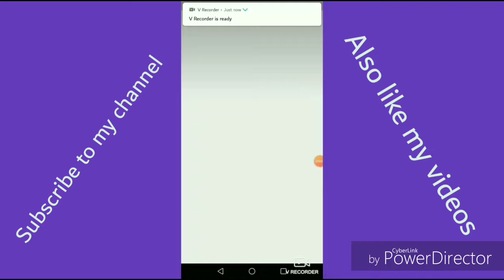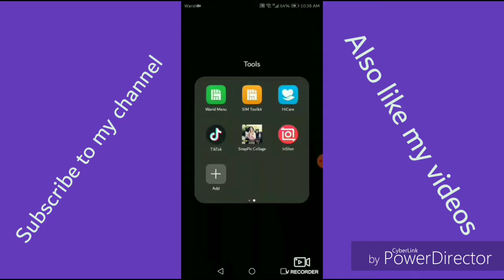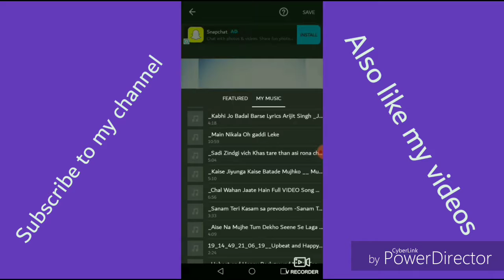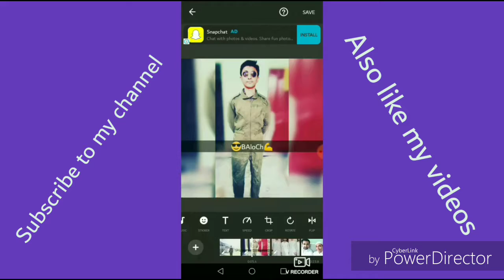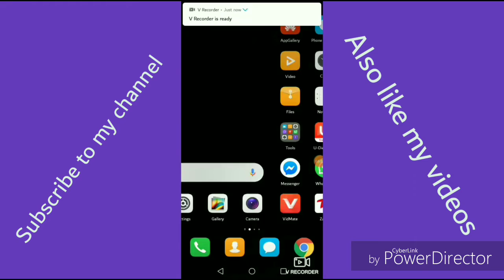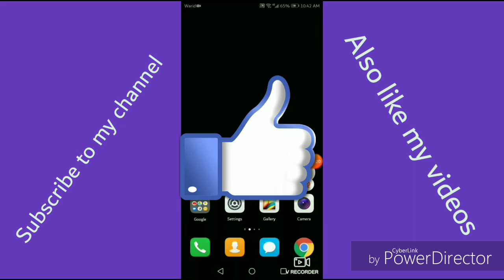How to make a video with our pictures and music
My channel give information about hacking, about fb ,about what's app,about pubg,about any game ,about any app of mobile ,about any software of laptop, computer,.etc